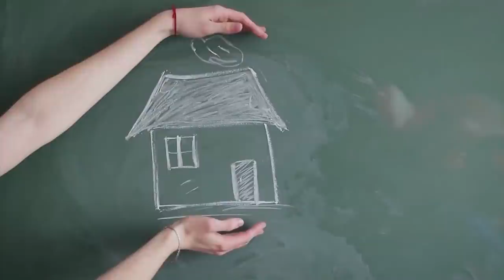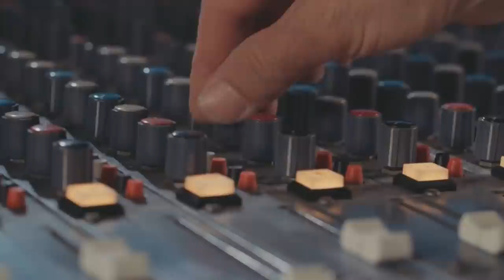Adevărul despre virusuri și bacterii - cu Prof Dr. Octavian Buda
SĂNĂTATE TRUP ȘI SUFLET în direct la Canal 33
cu Roxana-Ioana Gabor-Iliescu alături de Prof Dr. Octavian Buda, titular catedra de Istoria Medicinei la Universitatea de Medicină și Farmacie „Carol Davila“ București

Valul 4 COVID a început. Și cu el uraganul de zvonuri alarmiste, ce atacă imunitatea și ne lasă mult mai expuși în fața bolii.

Pentru a lămuri care este adevărata fotografie a situației actuale și mai ales care sunt măsurile pe care le putem lua pentru a avea cea mai bună variantă de urmare de film posibilă, am invitat un cercetător, un specialist, un profesionist capabil să analizeze și să dezvăluie publicului soluții probate științific.